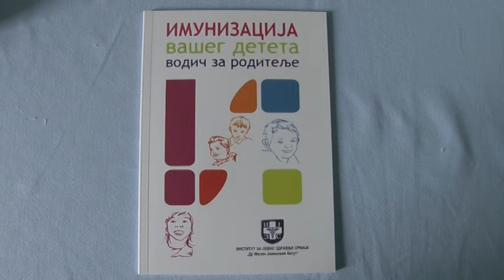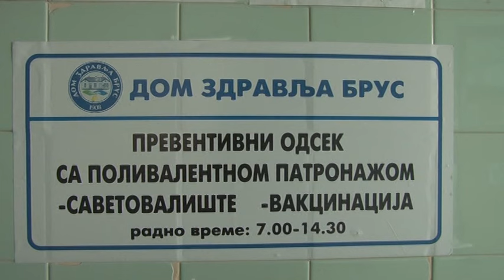Još uvek aktuelne respiratorne infekcije kod najmlađih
Respiratorne infekcije i   virusi u ovim vremenskom periodu najčešće se javljaju kod dece koja imaju oslabljen imuni sistem,  naveo je  između ostalog, pedijatar Doma zdravlja Brus doktor Aleksej Popović naglasivši da je prevencija  značajn faktor u sprečavnju bolesti. Ukazujući na simptome oboljenja, doktor Popović je istakao da su osim povišene telesne teperature, prisutni i bolovi u grlu i mišićima kao i opšta slabost dečjeg organizma. Prevencija je važna za dobar imuni sistem, navodi doktor Popović i dodaje da je raznovsna ishrana, bogata vitaminima jedan od preduslova da se spreče infekcije.